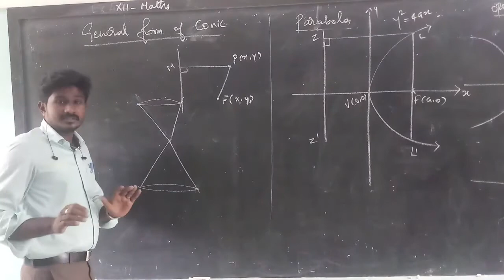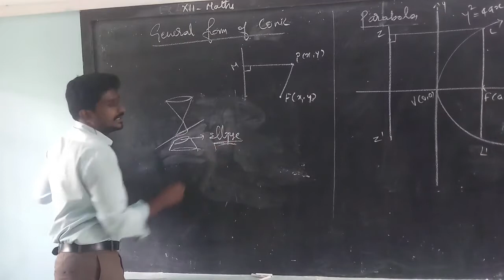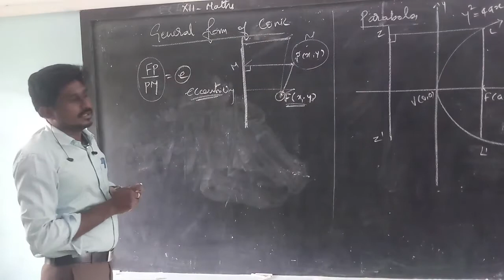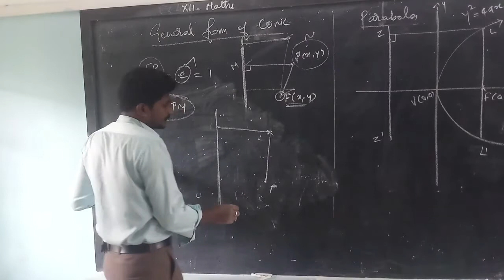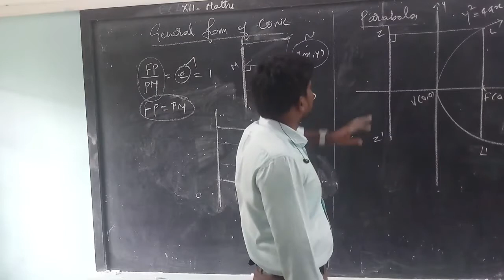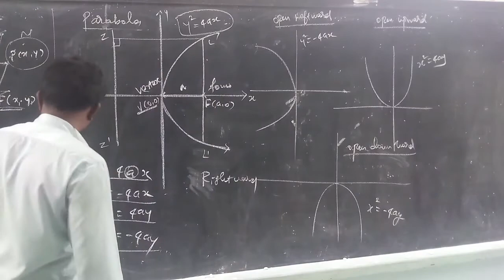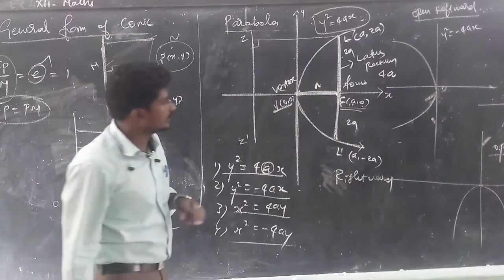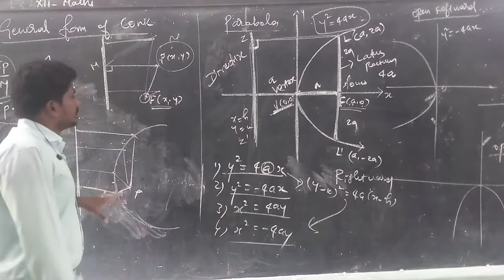XII - MATHS - PARABOLA - INTRO